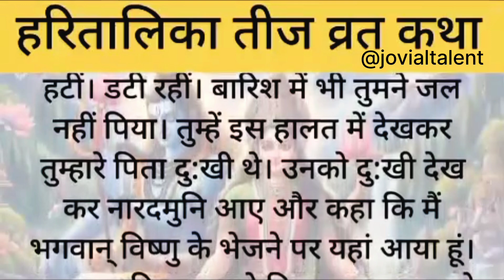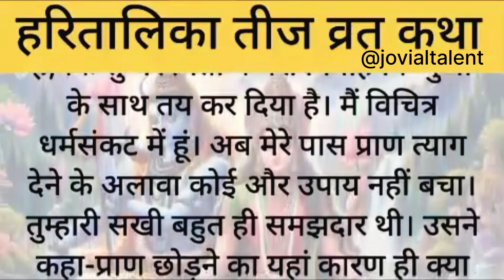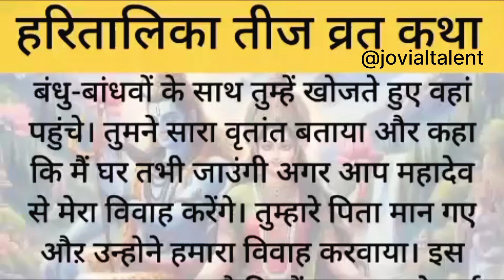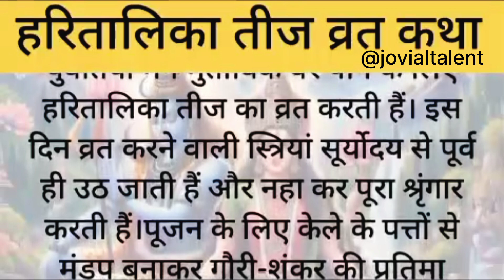हरतालिका तीज व्रत कथा | Haritalika Teej Vrat Katha In Hindi | Jovial Talent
hartalika teej 2024 kab hai
hartalika teej 2024 puja vidhi hartalika teej 2024 mein kitne tarikh ko hai
hartalika teej 2024 date september hartalika teej 2024 ki kab hai hartalika teej 2024 katha in hindi hartalika teej 2024 puja time hartalika teej 2024 date puja vidhi hartalika teej
teej
hartalika
hartalika teej vrat pujan vidhi hartalika teej 2024 mein kab hai हरतालिका तीज पूजा विधि
haritalika teej 2024 me kab hai
teej vrat kaise kiya jata hai
haritalika teej vrat katha
हरितालिका तीज पूजा सामग्री
haritalika teej pooja 2024 तीज व्रत पूजन विधि
hartalika teej kis din hai
hartalika teej kitne tarikh ki hai haritalika teej kitni tarikh ki hai hartalika teej kis din manayi jayegi हरितालिका तीज कैसे किया जाता है hartalika teej vrat 2024
2024 में हरतालिका तीज कब है
hartalika teej 2024 ka shubh muhurt
teej vrat 2024 date time
hartalika teej ki katha
hartalika teej muhurat 2024 haritalika teej vrat puja vidhi 2024 haratalika teej vrat 2024
haratalika teej kab hai 2024 haratalika teej